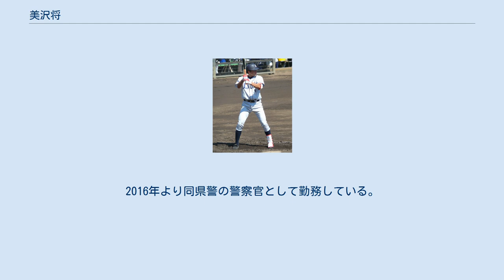美沢将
美沢 将（みさわ まさる、1988年3月3日 - ）は、鹿児島県大島郡喜界町出身の警察官（鹿児島県警察）、元プロ野球選手（内野手）。
右投右打。
 鹿児島県大島郡喜界町出身。
小学生時代はサッカー少年だったが、中学校にはサッカー部がなかったため野球に転向。
 喜界高時代に、投手から遊撃手となる。
 高校卒業後には、野球をやめて自衛隊への入隊を希望していたものの、高校の監督の勧めによって県内の第一工業大学へ進学。
大学時代にはショートのレギュラーをつかみ、クリーンアップを打って活躍。
リーグ通算15本塁打。
 2009年10月29日に行われたドラフト会議において埼玉西武ライオンズに2位で指名され、入団。
美沢の指名が決まった日、喜界町では防災行政無線を使用して指名が島の住民に伝えられた。
喜界町出身者としては高橋英樹に続き2人目のプロ野球選手となった。
 2010年、二軍でのフレッシュオールスターゲームのメンバーに選ばれるが、怪我のため辞退した。
オフには10月に台湾で開催された第17回IBAFインターコンチネンタルカップの日本代表に選ばれた。
 その後、2012年まで一軍での出場は無く、2013年8月15日の対ソフトバンク戦（西武ドーム）で初先発初出場を果たし、1回裏の第1打席で初安打・初打点を記録した。
守備位置は二塁手としてのみ出場したが、二軍ではプロ入りから引退までに二塁手の他一塁手、三塁手、遊撃手としても出場している。
オフに背番号が44に変更された。
 2014年は代走での出場1試合のみに終わると、10月2日に球団から戦力外通告を受け、12月2日に自由契約選手になった。
 その後は現役を引退し、地元鹿児島で消防士になることを目指していたが、その後目指す進路を消防士より警視庁で警察官として勤務している実兄と同じ警察官に変更し、地元の鹿児島県警察の採用試験を受験して合格した。
2016年より同県警の警察官として勤務している。